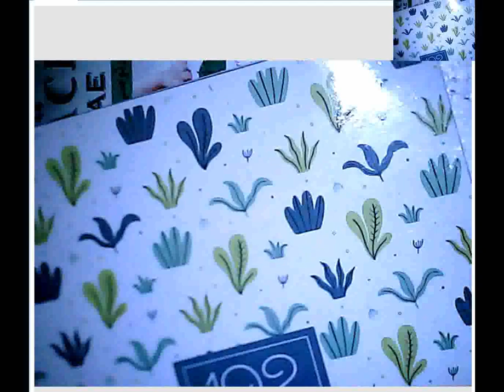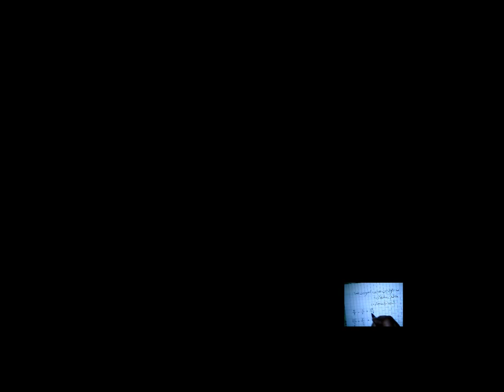خاص بالمستوى السادس إبتدائي الأعداد الكسرية الجمع والطرح الجزء الأول